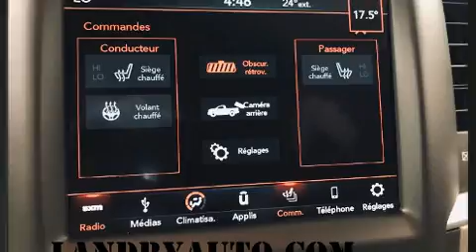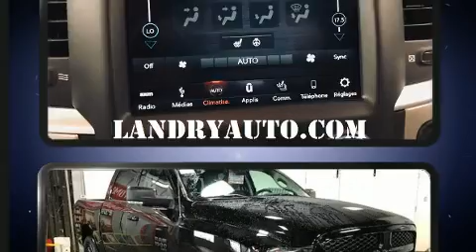2019 Ram 1500 Classic SLT Black Edition in Laval, QC H7L2Z2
Ce camion à 4 portes et 5 passagers propose une technologie de pointe et grand style. Grâce à la large bande de puissance de son puissant moteur 8 cylindres, les passages de vitesses se font tout en douceur, vous bénéficierez aussi d'une expérience de conduite confortable et prévisible. Sa suspension bien calibrée et couplée à une système de contrôle de la stabilité procure un superbe agrément de conduite, tant en conduite dynamique que tranquille. Ce modèle propose une foule de caractéristiques de série, fini les sacrifices. Comme le télédéverrouillage des portières, des essuie-glaces intermittents, un volant gainé de cuir, un ordinateur de bord, le pare-choc arrière avec marche-pied, des rétroviseurs extérieurs avec fonction antiéblouissement automatique, doublure de caisse, et un régulateur de vitesse. Comporte une télécommande intégrée d'ouvre-porte de garage, une autre des options distinctives de ce véhicule. Là où il fait plus froid, les occupants apprécieront à leur juste valeur les sièges chauffants et le dispositif de climatisation contrôlée. Le système de navigation intégré procure des instructions à chaque intersection, et les commandes de chaîne stéréo au volant permettent d'aisément régler le système tout en conduisant. Ce véhicule comporte de nombreuses caractéristiques de sécurité: coussins gonflables à l'avant avec détecteur de poids du passager, rideaux gonflables pour protéger la tête, système antipatinage, un avertisseur d'urgence, système de communication d'urgence, et freins à disque aux 4 roues avec antiblocage. Le dispositif d'assistance au freinage applique une pression supplémentaire sur les freins lorsqu'il détecte une situation d'urgence. Notre équipe de professionnels offre un accueil chaleureux ainsi qu'une ambiance d'achat sans pression. Nous serons heureux de répondre à toutes vos questions. Passez nous voir ou appelez-nous pour obtenir plus d'information.